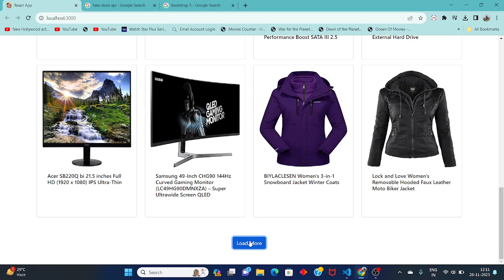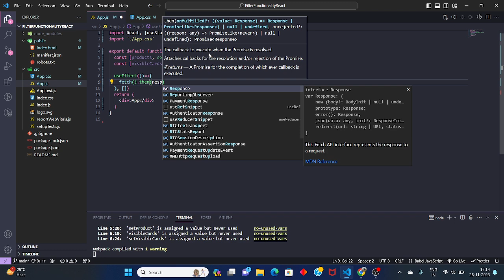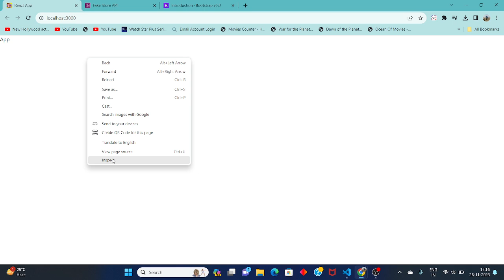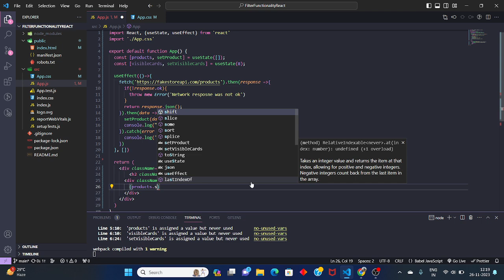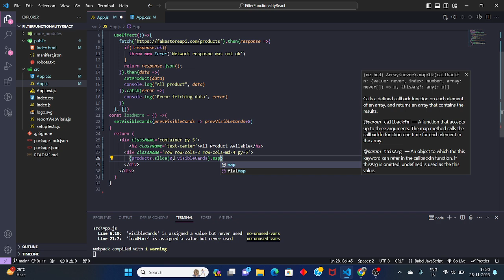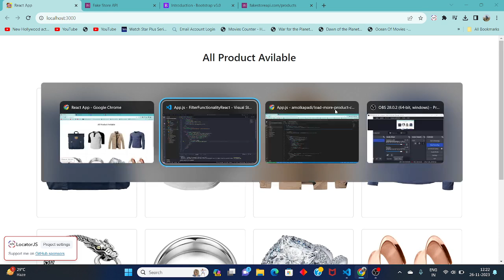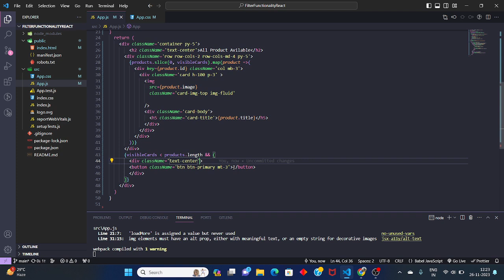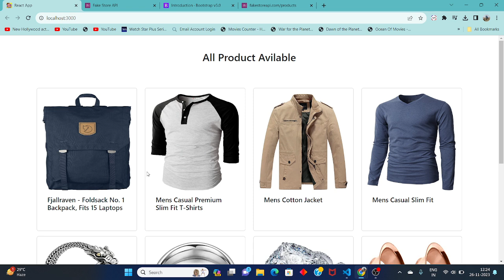How to Build Dynamic Load More Feature in React 18 | Free Code Download